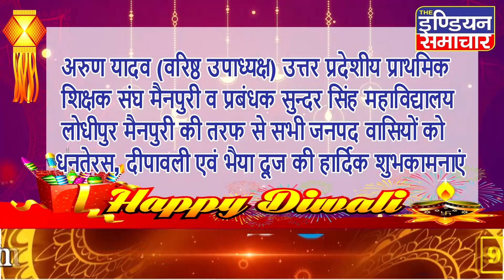अरुण यादव की तरफ से सभी जनपद वासियों को धनतेरस, दीपावली एवं भैया दूज की हार्दिक शुभकामनाएं